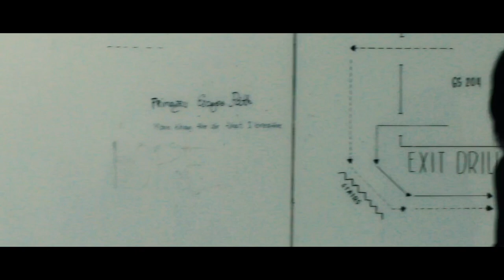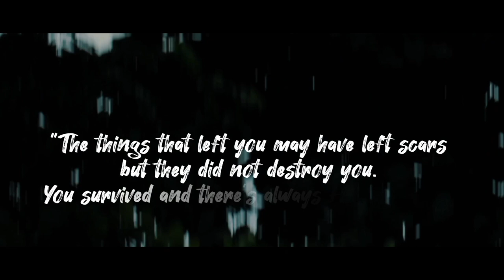COMMON GROUND | A Short Film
Common Ground is a short film made by BSNED 1-J1 in partial fulfillment of the requirements in GEC Ethics.

"Common Ground" is a thought-provoking short film that explores the intersection of different moral perspectives. The story revolves around individuals who find themselves at the same place, despite having taken different paths in life.

Each act uniquely exhibits the importance of empathy, understanding, and finding COMMON GROUND amidst differences.

Edited by:
Jancyl B. Jorolan
John Anthony Concha
Maychaila Basalo